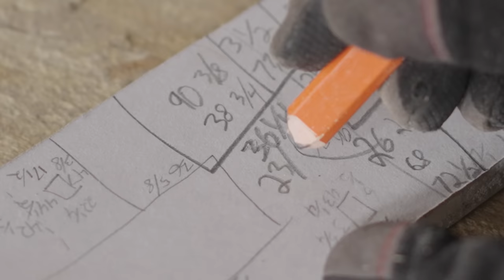Framing walls in a shipping container. (absolute nightmare 🤬).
The links below are so very outdated:
My 2019 Kit for Filmmaking & Photography:
Favorite Camera
All around Lens
Compact Lens
Favorite Mic
Better Mic
Small Camera
Small Camera Vlog Lens
Small Camera Lowlight Lens
Orange backpack
Favorite Accessory
Mobile Kit
Edit Station